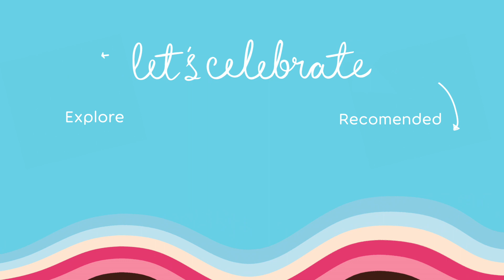Lola's Cupcakes White Pink Party Cake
A chocolate or vanilla layer cake surrounded by a pink-toned selection of chocolate and vanilla tinys, decorated with sugar flowers, sprinkles and hearts.
Prefer to do it the old fashioned way? We have stores all across London